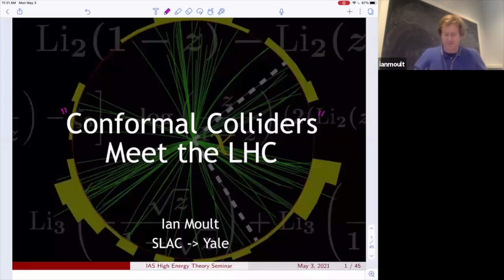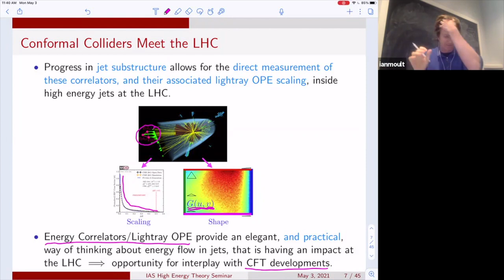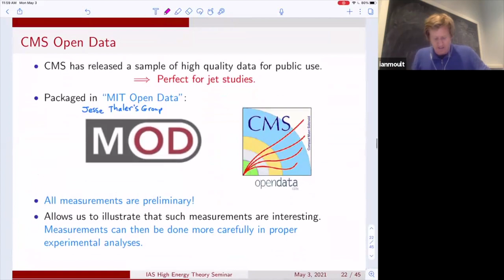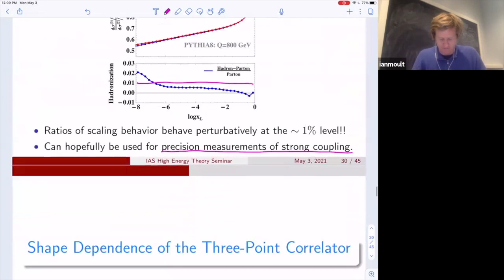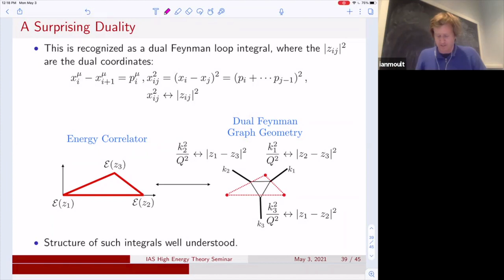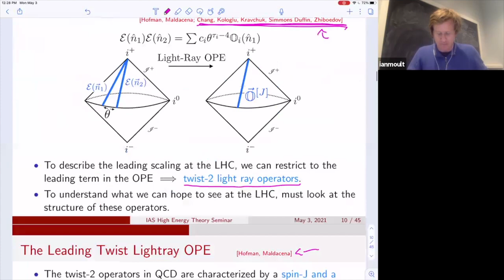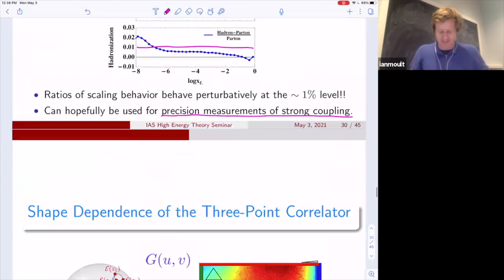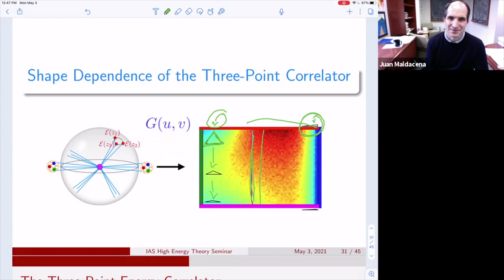Conformal Colliders Meet the LHC - Ian Moult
High Energy Theory Seminar

Topic: Conformal Colliders Meet the LHC
Speaker: Ian Moult
Date: May 03, 2021